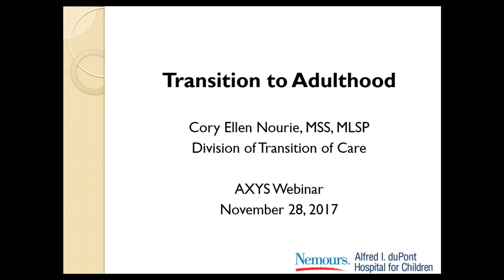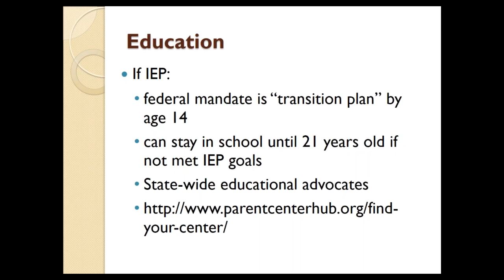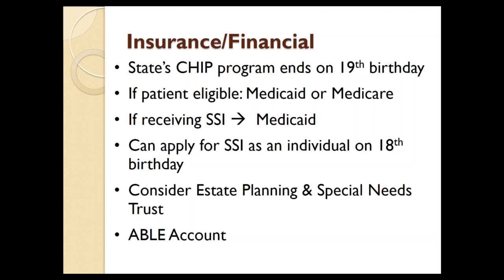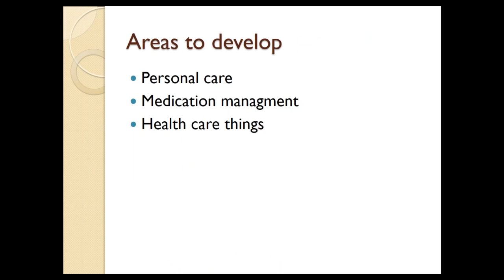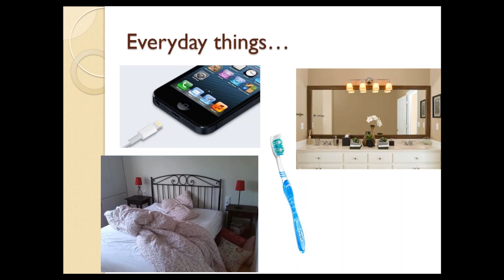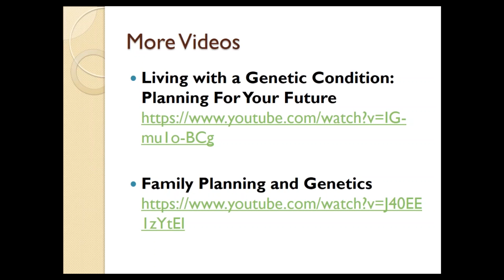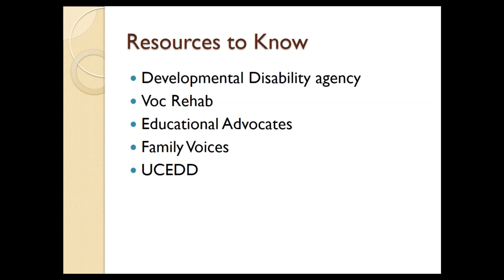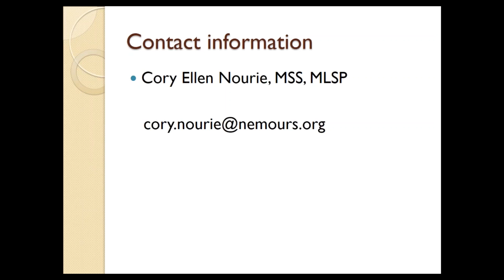Cory Nourie - Transition to Adulthood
This webinar was presented by Cory Nourie, MSS, MLSP who is the Transition Social Work Coordinator at Nemours with Master's degrees in social service and law and social policy. Cory specializes in transitions from adolescence to adulthood and is experienced with children who have X and Y Chromosome Variations and will discuss how to start the transition process and when is the best time to start it. It's earlier than you think.